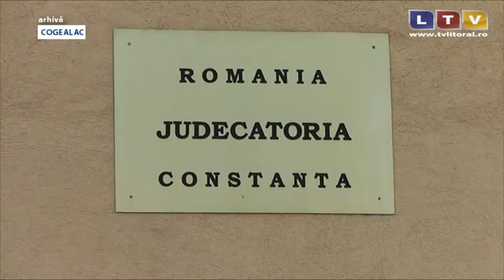Cati Hristu, fostul primar din Cogealac a mai primit o condamnare - Litoral TV